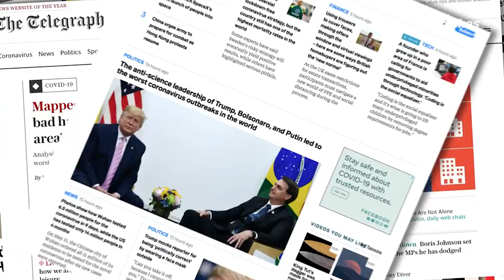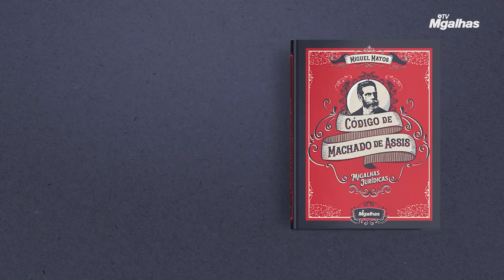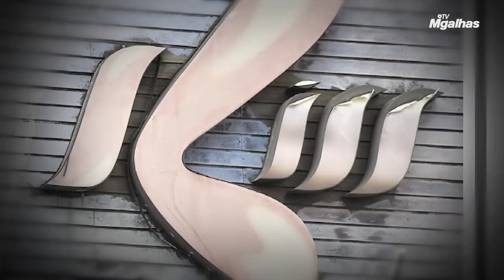Minuto Migalhas especial de Ano Novo | 29.12.21